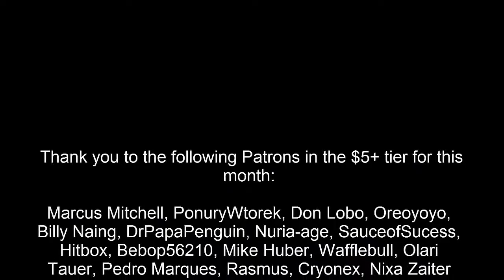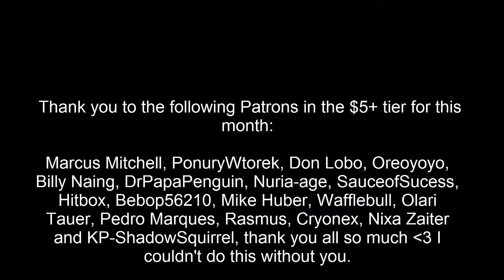Let's Play Horizon Zero Dawn BLIND Gameplay/Walkthrough [Part 12] Foreign Objects